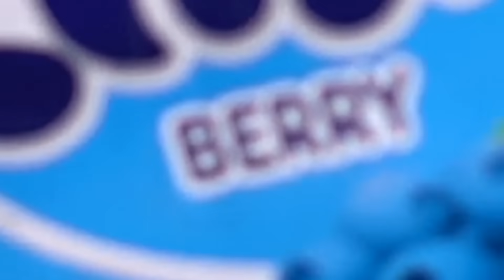DRINKING NEVER BEFORE SEEN SODA!! (New Fanta and Coke!!)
Today we taste test some awesome sodas that I found online!! LOL!!